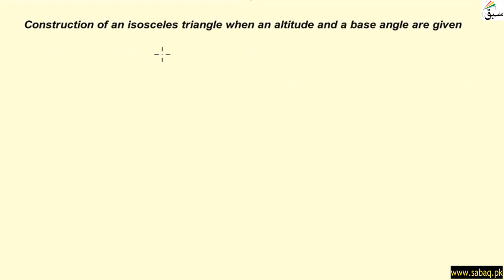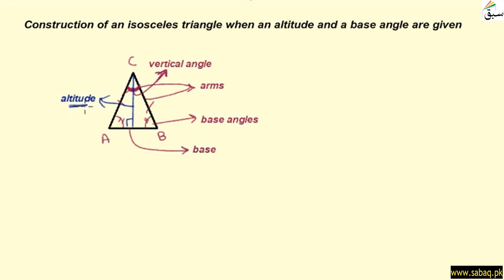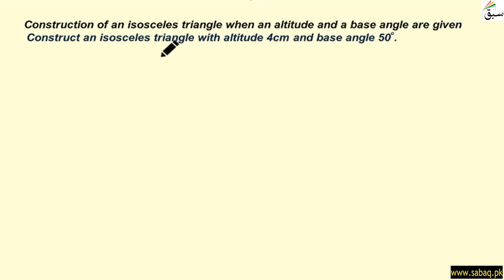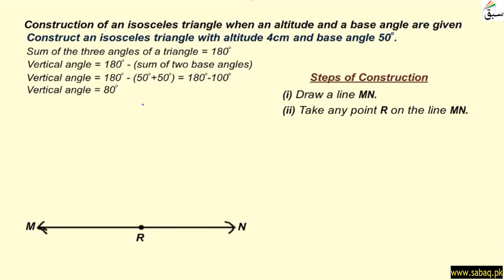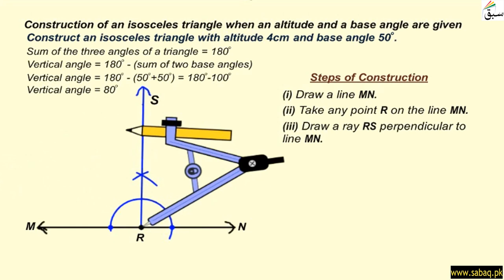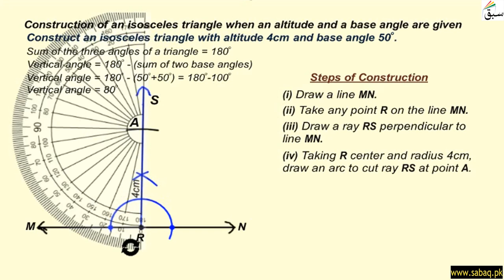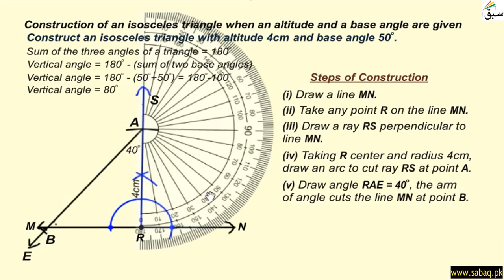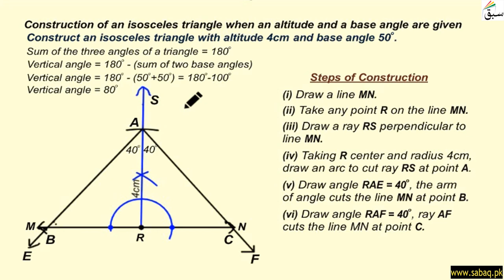Constructing Isosceles Triangle Using Altitude, Base-Angle, Math Lecture | Sabaq.pk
This video is about: Constructing Isosceles Triangle Using Altitude, Base-Angle, Math Lecture | Sabaq.pk |. Practice tests and free video lectures for Physics, Chemistry, Biology, Math’s, Computer Science, English & more subjects are also available at Sabaq.pk. So, subscribe to Sabaq.pk/Sabaq Foundation now and get high marks in your exams.

CLASSES WE COVER AT SABAQ.PK / SABAQ FOUNDATION:

1. KG
2. Class 1
3. Class 2
4. Class 3
5. Class 4
6. Class 5
7. Class 6
8. Class 7
9. Class 8
10. Class 9
11. Class 10
12. Class 11
13. Class 12
14. Class 13
15. Class 14
16. MCAT
17. ECAT
18. CSS

BOARDS WE COVER AT SABAQ.PK / SABAQ FOUNDATION:

1. FBISE
2. Sindh Board
3. KP Board
4. Balochistan Board
5. Cambridge

STUDY MATERIAL WE OFFER AT SABAQ.PK / SABAQ FOUNDATION:

1. Physics Lectures
2. Chemistry Lectures
3. Mathematics Lectures
4. Biology Lectures
5. English Lectures
6. General Science Lectures
7. Computer Science Lectures
8. General Math Lectures
9. Accounting Lectures
10. Statistics Lectures
11. Advance Accounting Lectures
12. Cost Accounting Lectures
13. Practice Tests
14. Physics Practical
15. Chemistry Practical